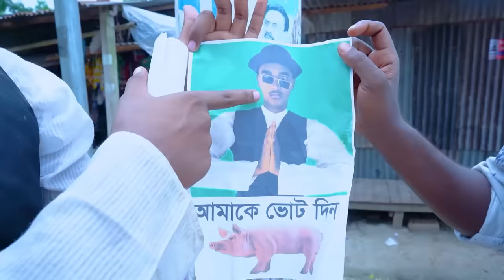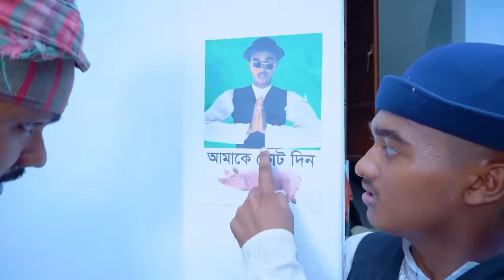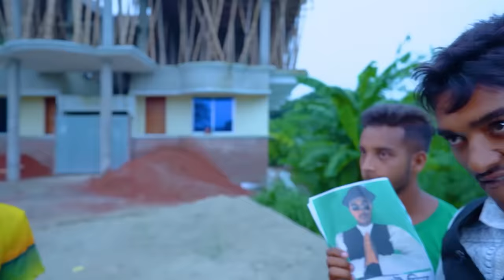Must Watch New Funny Video 2023 Top New Comedy Video 2023 Try To Not Laugh EP-189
Must Watch New Funny Video 2023 Top New Comedy Video 2023 Try To Not Laugh EP-189 By @beenfuntv Must Watch New Special Comedy Video 2023 😎Totally Amazing Comedy Episode 192 By Bidik Fun Tv Very Special Funniest Fun Comedy Video 😂 Amazing Funny Video 2023 Episode 99 By Been Fun Tv

CONTENT DECLARATION
Been Fun Tv has the sole rights of all contents, and it does not give permission to any business entity or individual to use these contents except Been Fun Tv. This Channel is the Based on a Funny Video. The uploaded all contents are Made by our own team. Also Sometimes We are using some Third-Party materials where we have the specific authorization and permission to use this on YouTube.

In this new funny video, we get a rare glimpse into the future where the world is ruled by boredom. In this depressing world, people are content to sit around all day watching the same old TV shows and movies. But luckily, some rebellious rebels have started making fun videos that are sure to bring the laughs.

Watch as these rebellious comedy video makers fight against the inevitable boredom of the future, and try not to laugh too hard. It's sure to be a hilarious watch!

Don't miss out on this must watch new comedy video! Watch it now and see for yourself why it's one of the most popular videos on YouTube. Whether you're a comedy lover or just trying not to laugh, you won't be disappointed by this hilarious video.

In this hilarious new special comedy episode, El Chavo del 8 is back in action! This episode is full of laughs, fun and awesome action. From hilarious skits to memorable gags, this episode is a must-watch!

Be sure to check out this new episode of El Chavo del 8, available now on Been Fun TV! This comedy video is sure to make you laugh, and it's only going to get better in 2023!